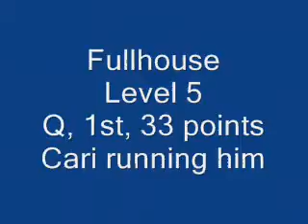2011-09-24 Cap City CPE Trial day 2 - Artaius movie.wmv